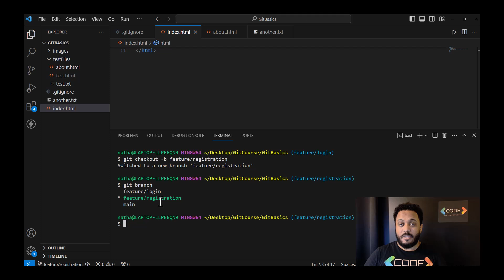Git ብትግርኛ - Part 23: Create/Checkout a Branch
እዚ ቪድዮ እዚ ካብ Git ብትግርኛ ዝብል course ዝተወስደ አዩ። ንዝያዳ ትምህርቲ ተወከሱ።